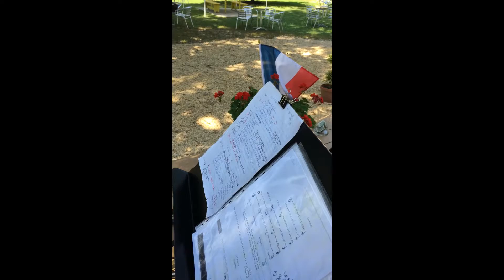Yvonne Remz at Perigeaux Vineyards July 14, 2019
Original and cover songs at the vineyard.